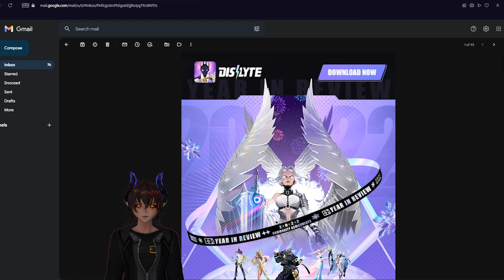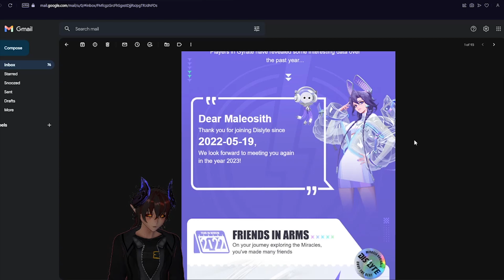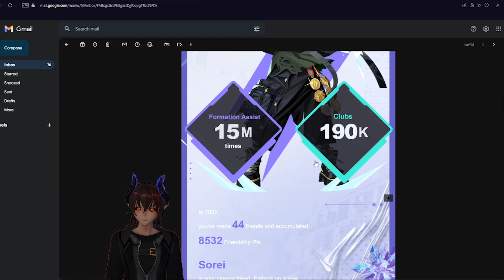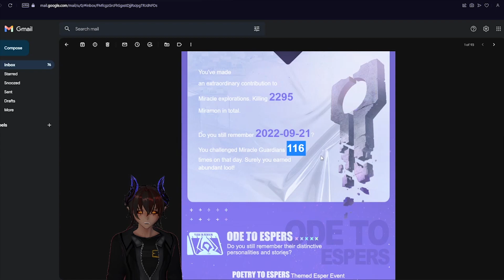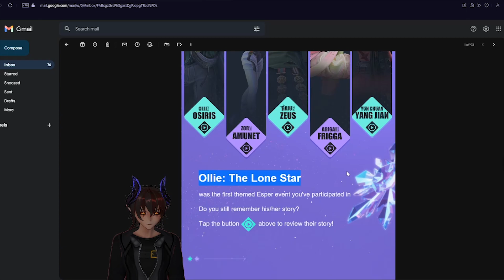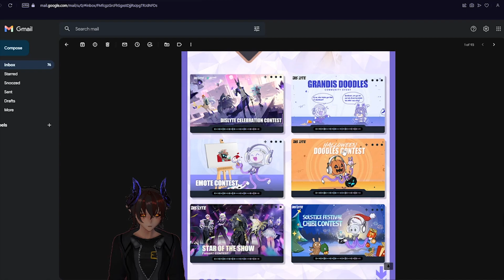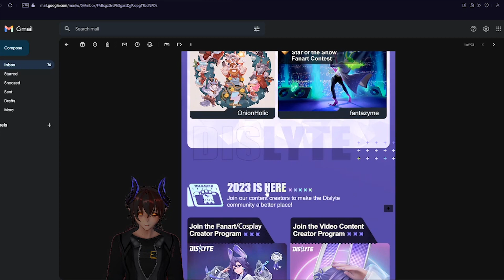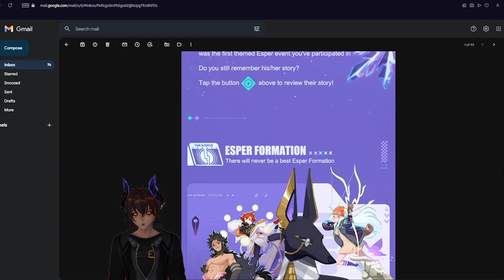Dislyte 2022 a Year in Review: Community Achievements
So since I got my email about the account review I thought it would make a fun video to cover going over the various achievements of the community and my own from the past year on Dislyte, I hope you enjoy